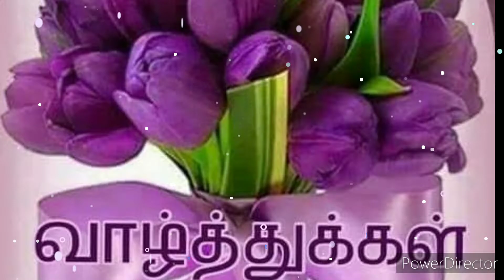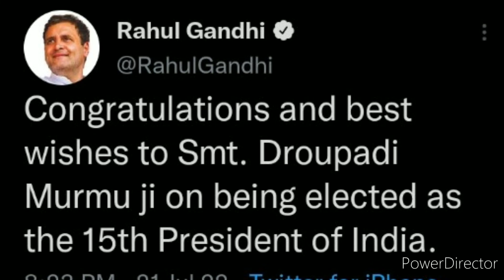வென்றார் திரவுபதி மூர்மூ